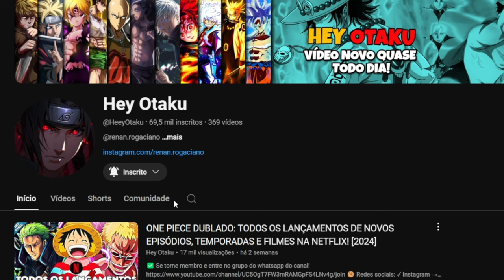TÁ TUDO PRONTO! CONFIRMADO LANÇAMENTO DE NOVOS EPISÓDIOS DE DEMON SLAYER NA NETFLIX! 5° TEMPORADA